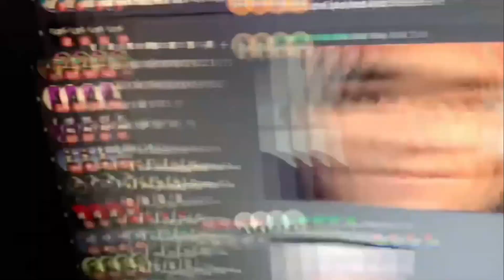DANI CASI SE TIRA DE LA AZOTEA😲DANI SE MOLESTO POR UNA BROMA QUE SALIO MAL🤡